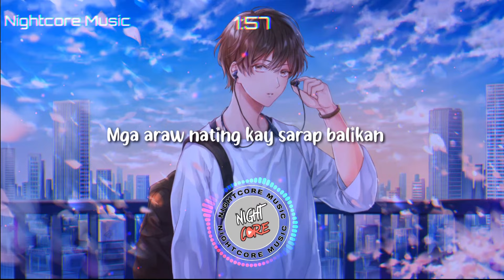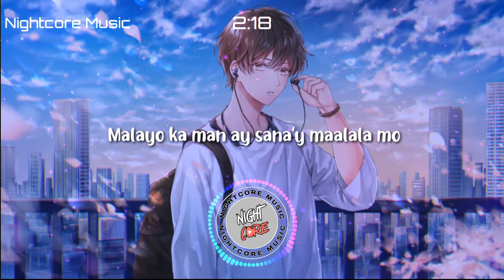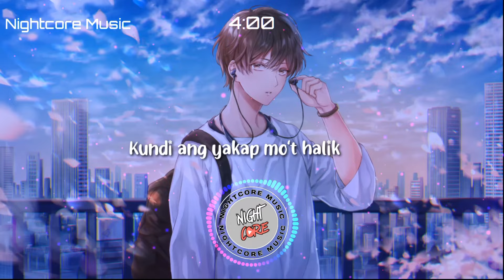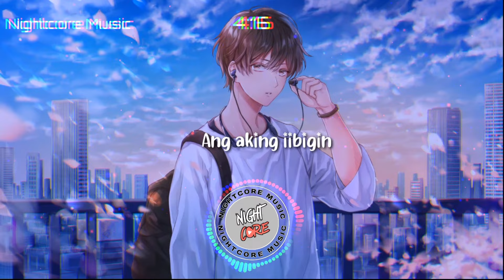Nightcore - Hiling Song by Jay-R Siaboc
Nightcore - Hiling Song by Jay-R Siaboc [Lyrics]